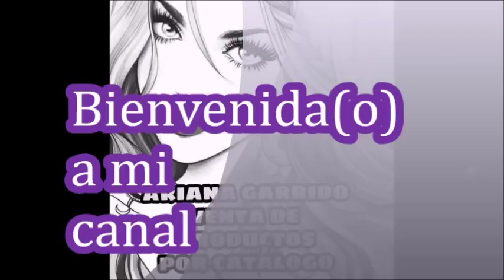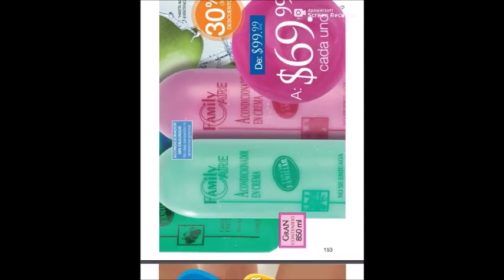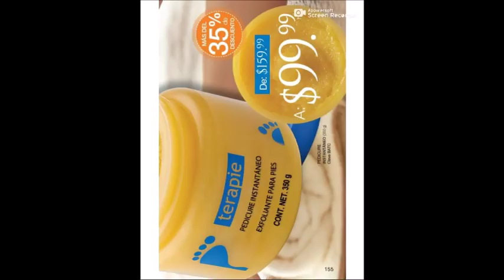FULLER C8 MÉXICO 2018